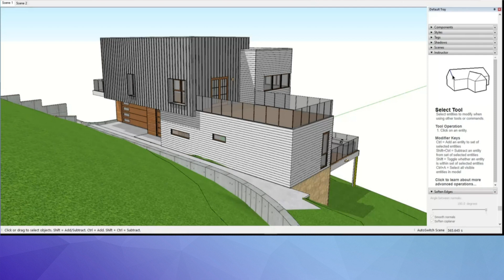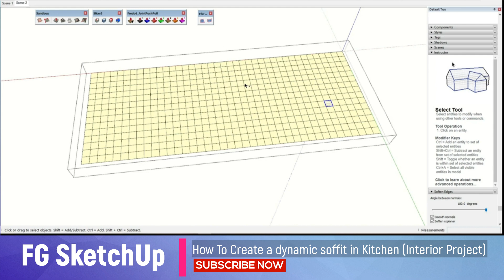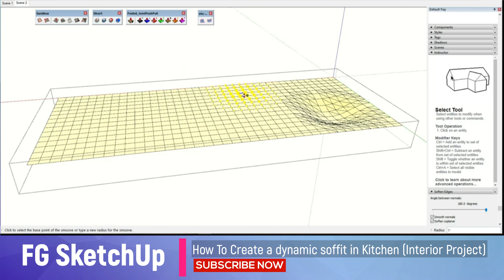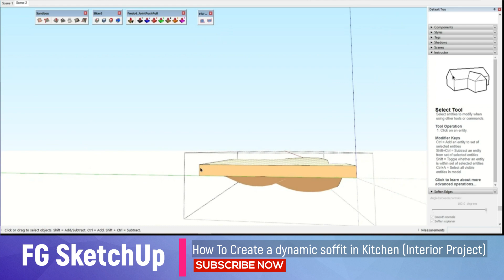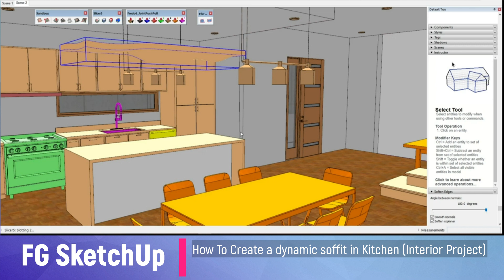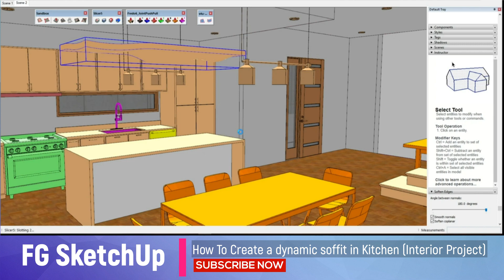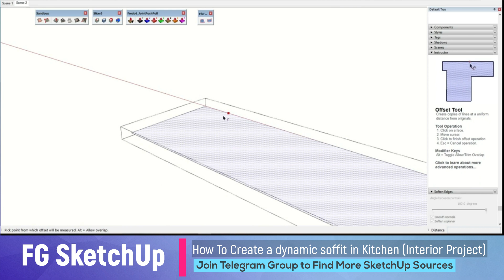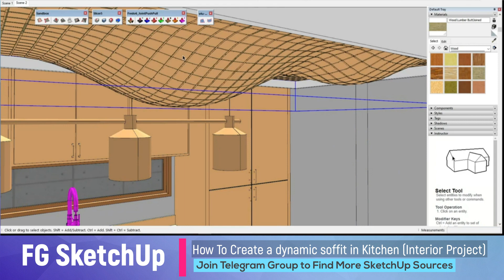How To Create Interior Kitchen in SketchUp Pro Faster Quickly !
Download Plugins For Free
1. Go to Telegram Group Join And Download those in group: @assetfree168 ( type @assefree168 search in telegram)
Making Money Online Earning by Link Clicking:
Link (Copy link and pass to browser)